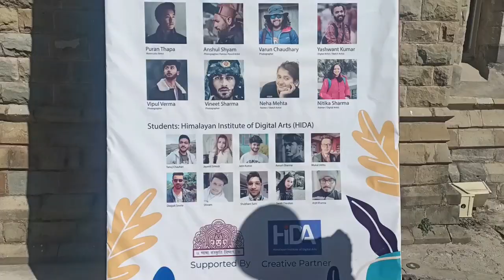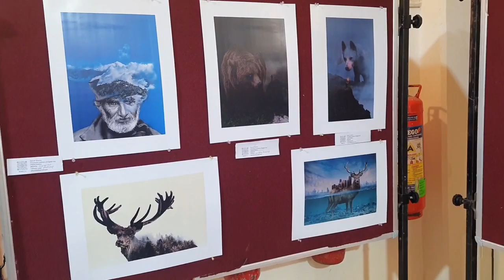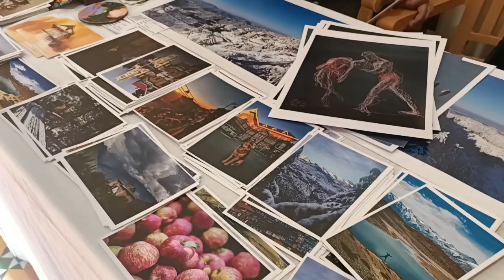Mosaic Art Exhibition Gaiety Theatre Shimla // 🐒 snatched coffee and burger 😕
so guys here I give the I'd of artist go and check out insta page .. all arts are Amazing 😍